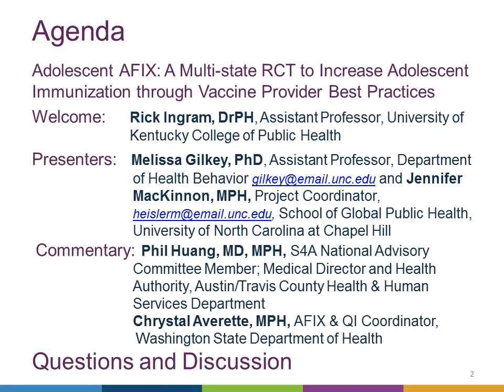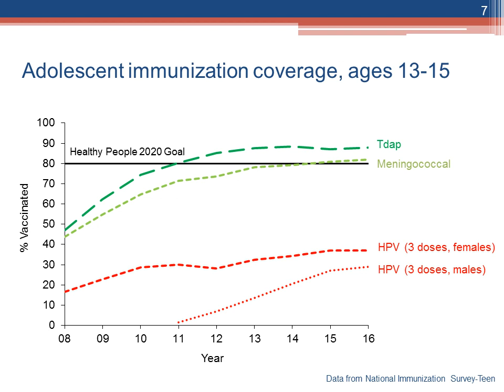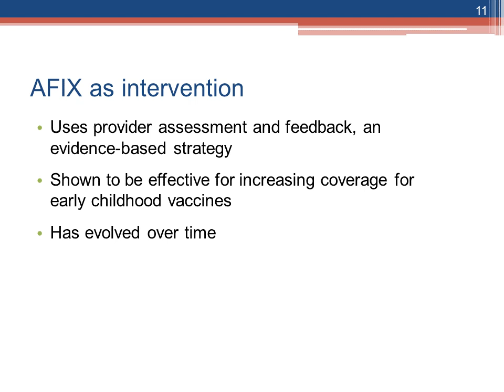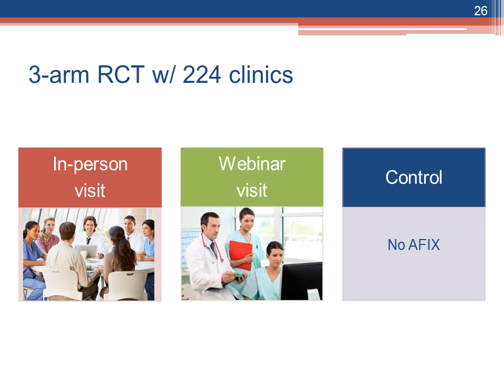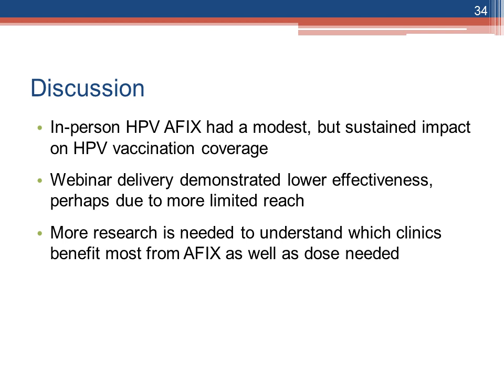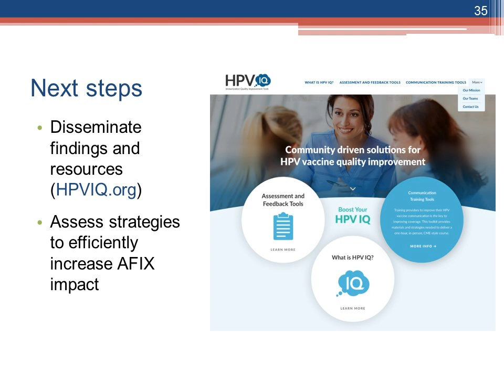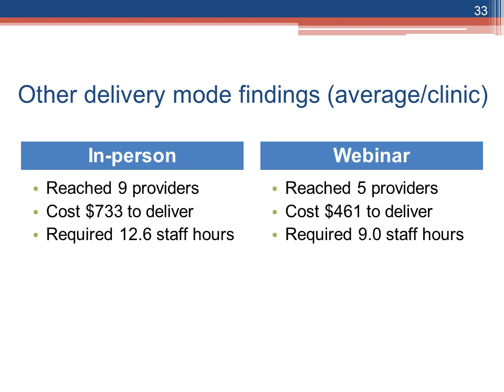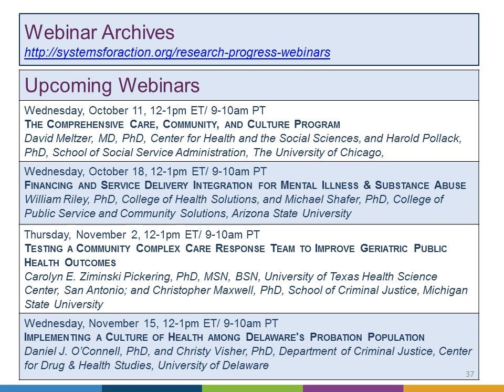09.14.17 Webinar | AFIX - Multi-state RCT for Increased Adolescent Immunization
Presenters:
Melissa Gilkey, PhD, Assistant Professor, Department of Health Behavior and
Jennifer MacKinnon, MPH, Project Coordinator
UNC Gillings School of Global Public Health, University of North Carolina at Chapel Hill

Commentary:
Phil Huang, MD, MPH, Systems for Action National Advisory Committee Member
Medical Director and Health Authority, Austin/Travis County Health & Human Services Department

Chrystal Averette, MPH, AFIX and Quality Improvement Coordinator Washington State Department of Health, Office of Immunization and Child Profile

AFIX (or Assessment, Feedback, Incentives, and eXchange) is a national quality improvement model developed by the CDC to improve childhood vaccine delivery in primary care settings. This study adapts and evaluates the AFIX model to improve adolescent immunization coverage in three states, with a primary focus on HPV vaccination coverage. The results will be presented of this randomized controlled trial to test the effectiveness of HPV-focused AFIX for increasing vaccine initiation.  Research findings will also be presented on states’ administration of HPV-focused immunization QI tools, as well as study challenges and avenues to improve AFIX efficiency through new delivery modes.